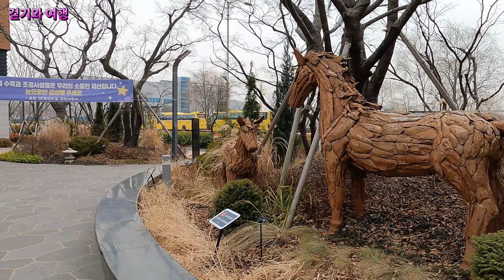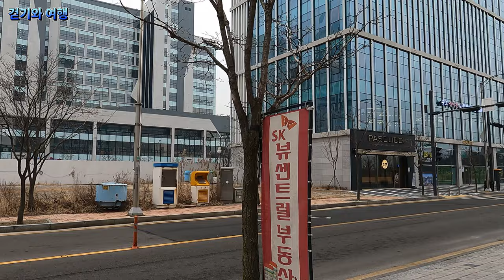기업들 자리에 홀로 서있는 주상복합/송도SK뷰센트럴/아파트 소개/아파트 단지 소개/부동산 소개/주상복합/오피스텔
안녕하세요!!!
이번 영상은 인천지하철 1호선 인천대입구역에서 6분 거리에 있는 역세권 아파트입니다.
주변은 모두 기업들과 연구소들이 자리하고 있는데 홀로 서있는 주상복합과 오피스텔입니다.